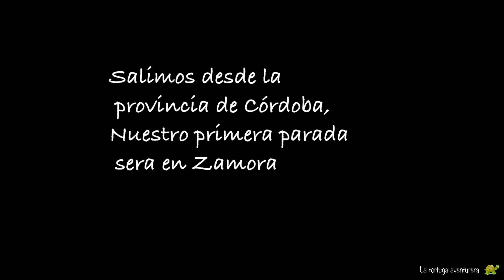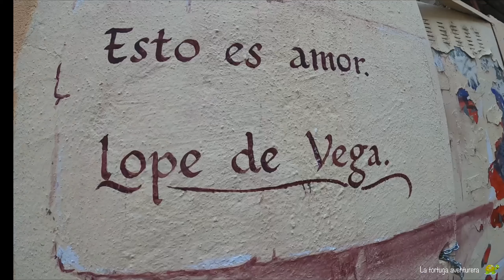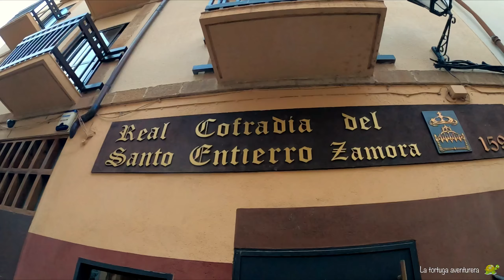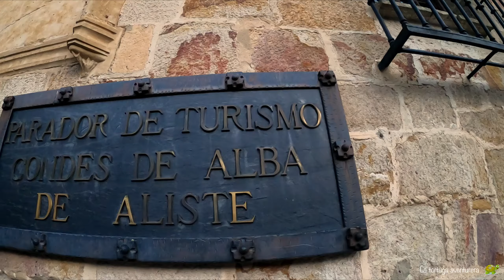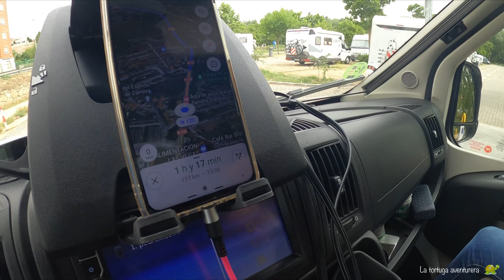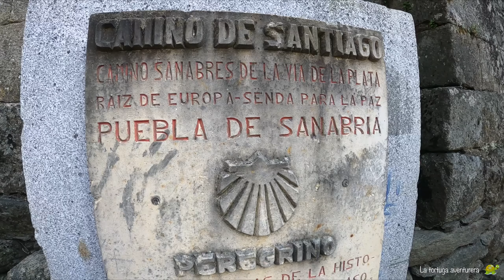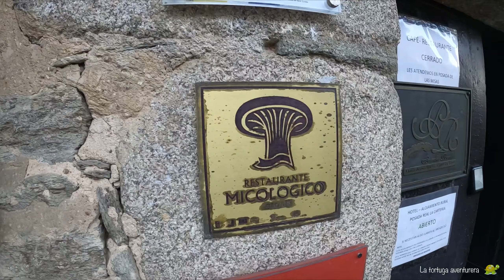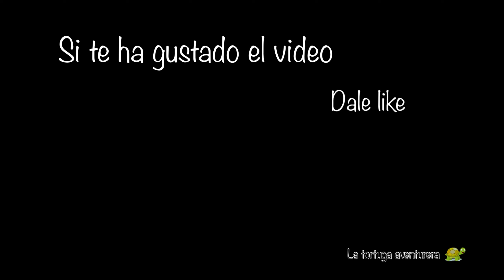Zamora y Puebla de Sanabria en autocaravana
Viaje a Zamora y Puebla de Sanabria en autocaravana -'